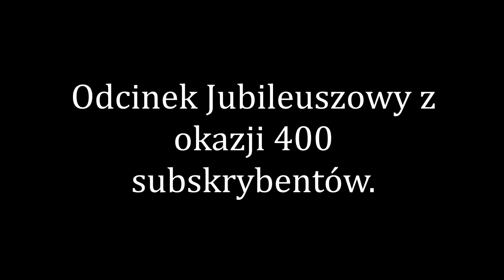Dzwony Północnej Wieży Katedry Ziemi Rybnickiej (plenum po remoncie)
Dziękuję Wam z całego serca za aż taki rozwój mojego kanału!
Wszystkie dzwony są już w pełni sprawne.